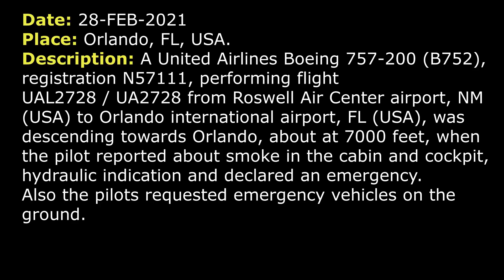SMOKE in the CABIN and COCKPIT | United Boeing 757-200 | Orlando international airport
THIS VIDEO IS A RECONSTRUCTION OF THE FOLLOWING SITUATION IN FLIGHT:

28-FEB-2021. A United Airlines Boeing 757-200 (B752), registration N57111, performing flight UAL2728 / UA2728 from Roswell Air Center airport, NM (USA) to Orlando international airport, FL (USA), was descending towards Orlando, about at 7000 feet, when the pilot reported about smoke in the cabin and cockpit, hydraulic indication and declared an emergency. Also the pilots requested emergency vehicles on the ground.

TEXT VERSION OF COMMUNICATIONS (Read if subtitles in video were fast):

COMMENTS: UAL2728 is descending towards Orlando.
APPROACH: UAL2728, turn left heading 100, descend and maintain 6000.
UAL2728: Heading 100 and down to 6000, UAL2728.
APPROACH: UAL2728, speed 170 and heading 090.
UAL2728: Heading 090 and slowing to 170, UAL2728.
UAL2728: Approach, UAL2728, we have smoke in the cabin and cockpit. We also have hydraulic indication. We’re an emergency aircraft.
APPROACH: UAL2728, fly heading 090, maintain 4000. When you’re able say number of souls on board and amount of fuel in time, please.
UAL2728: UAL2728, down to 4000, we have 2 souls on board and 3 hours of fuel.
APPROACH: UAL2728, descend and maintain 3000.
UAL2728: Down to 3000, UAL2728.
APPROACH: UAL2728, fly heading 125, heading 125, maintain 3000.
UAL2728: Heading 125, down to 3000, UAL2728.
APPROACH: UAL2728, you’re 6 miles from TUFFE, turn right to 160, maintain 2200 till established, cleared ILS 18R approach.
UAL2728: Alright, cleared ILS 18R approach, UAL2728, heading 160, 2500 till TUFFI.
APPROACH: 2200 for UAL2728.
UAL2728: 2200 till TUFFI, UAL2728.
APPROACH: UAL2728, contact Tower 124.3.
UAL2728: 24.3, UAL2728.
UAL2728: Tower, UAL2728, 5 miles out 18R, emergency aircraft. Requesting emergency vehicles assistance.
TOWER: UAL2728, Orlando Tower, the ARFF is standing by, the wind 190 at 10, RW 18R cleared to land.
UAL2728: Cleared to land 18R, UAL2728.
UAL2728: Tower, confirm, the fire trucks and emergency have been notified, for 2728.
TOWER: Yes, sir.
UAL2728: Thank you.
UAL2728: We’d like to vacate at our next left and have a look over from the crew.
TOWER: UAL2728, turn left E and hold short of Z. They can inspect you there.
UAL2728: E, short of Z, UAL2728.
TOWER: UAL2728, change to 126.4. There you can contact with emergency vehicles
UAL2728: Say the frequency again.
TOWER: 126.4.
UAL2728: 26.4, thank you.
COMMENTS: Next frequency is not available. That’s all. Thanks.

HOW I DO VIDEOS:
1) I monitor media, airspace, looking for any non-standard, emergency and interesting situation.
2) I find communications of ATC unit for the period of time I need.
3) I take only phrases between air traffic controller and selected flight.
4) I find a flight path of selected aircraft.
5) I make an animation (early couple of videos don’t have animation) of flight path and aircraft, where the aircraft goes on his route.
6) When I edit video I put phrases of communications to specific points in video (in tandem with animation).
7) Together with my comments (voice and text) I edit and make a reconstruction of emergency, non-standard and interesting situation in flight.